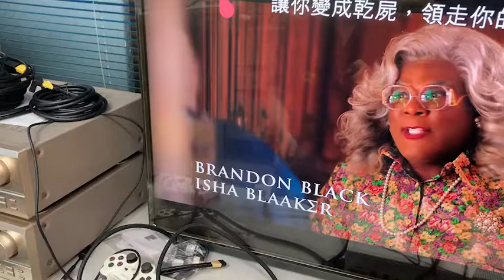A-1181 HDMI wallplate with Roku cable box 4K@60Hz HDR test demo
This HDMI wall plate can pass HDMI2.0 4K@60HZ HDr resolution.
So remarkable.